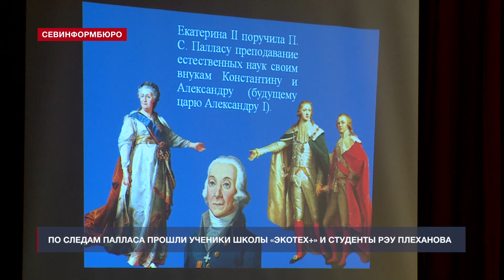По следам Палласа прошли ученики школы «Экотех+» и студенты РЭУ им. Г.В. Плеханова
Во всём мире отметили Международный день туризма. Праздник не смогли пропустить и в севастопольском филиале Российского экономического университета имени Г. В. Плеханова. Студенты готовились к нему весь первый месяц учёбы: путешествовали по разным уголкам Крыма и готовили маршруты по полуострову по следам всемирно известного учёного и естествоиспытателя Петра Палласа. В этом году исполнятся 280 лет со Дня его рождения.